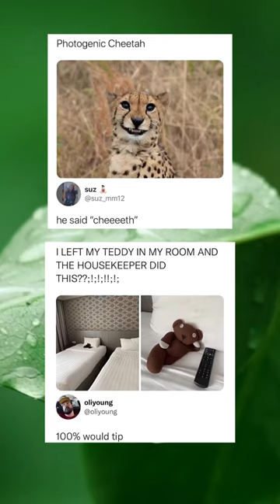Photogenic Cheetah Smiles To Cameraman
RelatableStruggles
LifeProblems
DailyHilarity
MemeCulture
HumorInReality
TrueMemeMoments
FunnyButTrue
CanRelate
RelatableContent
EverydayLaughs
LaughOutLoud
JustLikeUs
SoTrue
ThatFeeling
LifeInMemes
MemeVibes
FunnyLife
RelatableHumor
HilariousMoments
StoryOfMyLife
InstantRelatability
LaughingTogether
RelatableLaughs
MemesThatSpeak
TooAccurate
RelatableAF
InstantConnection
RelatableComedy
MemeLife
SharedExperiences
LaughingAtReality
TotallyRelatable
MemeAddict
Can'tStopLaughing
RelatableJokes
EverydayStruggles
RealTalk
JustLikeMe
MemesForDays
RelatableHumor
FunnyLaughs
HilariousMoments
ComedyGold
MemesOnPoint
LOLMemes
FunnyAF
LaughingOutLoud
HumorHeaven
JokesForDays
MemesForLaughs
FunnyBoneTickler
LaughTillYouCry
MemeMadness
FunnyStuff
GiggleFest
HystericalHumor
MemeMania
ComedyCentral
TrendingLaughs
ViralMemes
FunnyVibes
LaughterTherapy
ComicRelief
FunnyFridays
MemeRiot
ROFLMemes
GutBustingLaughs
MemesGalore
TrendingHumor
LaughRiot
MemeHeaven
SideSplittingHumor
FunnyMemeFactory
TrendingJokes
MemesThatRock
HahaMoments
FunnyInternet
EpicLaughs
MemeMagic
TrendingComedy
AmongUsMemes
TikTokLaughs
InternetHumor
FunnyMemeCulture
TrendingJokes
HilariousTrends
MemesGoneViral
FunnyForDays
TrendingLaughs
InstantFunny
ComedyFever
MemeTrends
TrendingMemes2023
FunniestMoments
TrendingJokes2023
TopLaughs
MemeCraze
TrendingHumor2023
LaughingSesh
TrendingFunny
MetaMemes
Area 51 Memes
Baby Yoda Memes
Distracted Boyfriend Memes
Karen Memes
Tiger King Memes
Quarantine Life Memes
Zoom Meeting Memes
Online Learning Memes
Vaccine Memes
Work from Home Memes
Social Distancing Memes
Mask Memes
Streaming Service Memes
Streaming Binges Memes
TikTok Memes
Influencer Memes
Online Shopping Memes
Remote Work Memes
Cryptocurrency Memes
NFT Memes
Crypto Crash Memes
SpaceX Memes
Elon Musk Memes
Celebrity Gossip Memes
Political Memes
Election Memes
Climate Change Memes
Gen Z Memes
Millennial Memes
Boomer Memes
Cancel Culture Memes
Dating Apps Memes
Virtual Dating Memes
Selfie Culture Memes
Food Delivery Memes
Fast Food Memes
DIY Projects Memes
Home Workout Memes
Pet Adoption Memes
Doge Coin Memes
Internet Challenges Memes
Fitness Influencer Memes
Influencer Drama Memes
Gaming Console Memes
Video Game Streaming Memes
Cybersecurity Memes
Online Privacy Memes
Streaming Wars Memes
Netflix Original Memes

Discord Meme
memes,
memes i found on discord,
memes clean,
memes video,
memes compilation,
memes shorts,
memes funny,
memes sounds,
memes animation,
memes audio,
memes are the dna of the soul,
memes america,

bts memes,
breaking bad memes,
bankura memes,
best memes,
british memes,
bts funny memes,
bfb memes,
bong memes,
backrooms memes,
batman memes,
memes chistosos,
memes clip,
memes channel,
memes cat,
clean memes,
cat memes,
comedy memes,
carryminati memes,
cocomelon memes,
creepypasta react to afton family
discord memes,

error memes,

funny memes,
funny memes videos,
fnaf memes,
funniest memes,
fortnite memes,
football memes,
funny memes shorts,
memes gacha,

memes halloween,
memes hunter,
memes hot,
memes hindi,
memes hub,
memes hero,
memes hour,
hot memes,

memes jakerton,
memes jack,
memes jack the dna of the soul,
memes jokes,
memes join the battle,
memes jojo,

memes kenya,
memes kermit the frog,
memes king,
memes kitchen,
memes kenya latest,
memes kpop,